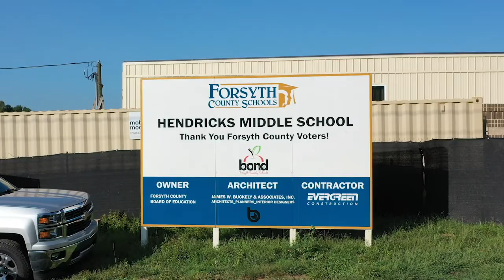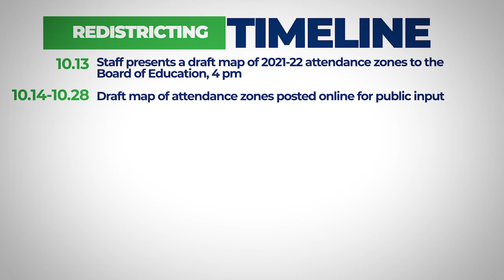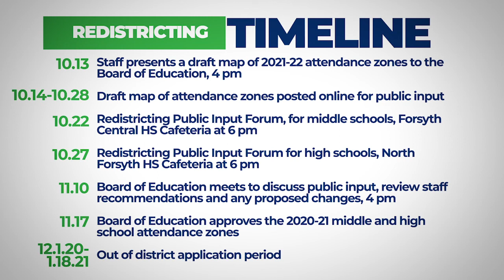Forsyth County Schools Redistricting 2021